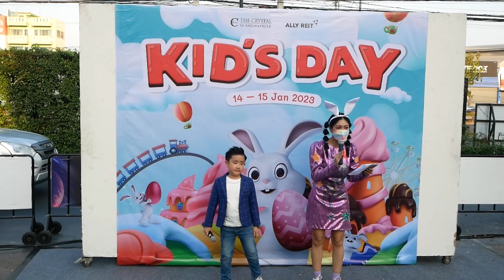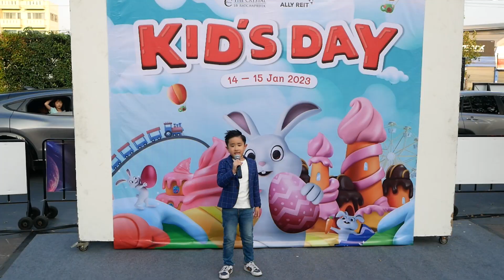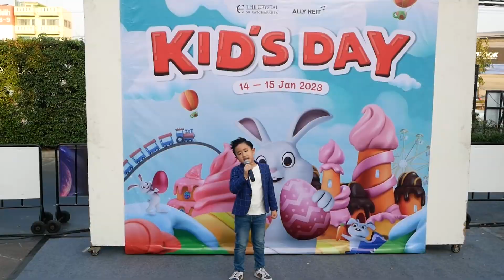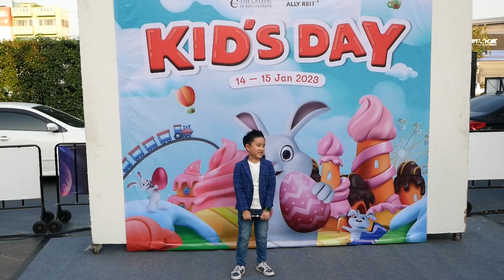Memories - Covered by Ticket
My First Stage Show🎤🎼
โชว์ร้องเพลงเวทีแรกของผมคับ
Happy Children's Day 2023